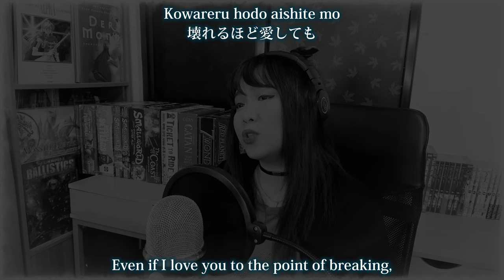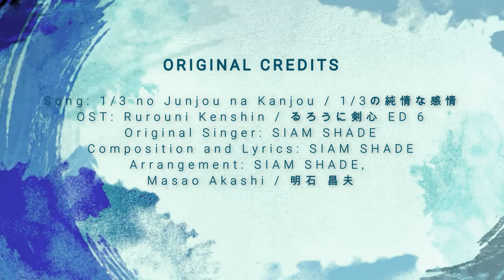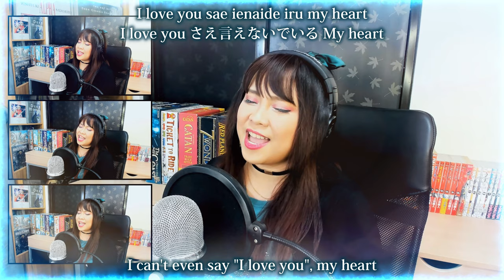Samurai X / るろうに剣心 ED 6 - 1/3の純情な感情 カバー / 1/3 no Junjou na Kanjou cover with lyrics / 歌詞付き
Samurai X Rurouni Kenshin / るろうに剣心 ED 6 - 1/3の純情な感情 カバー / 1/3 no Junjou na Kanjou cover with lyrics / 歌詞付き

Henlo~! I'm Jhona and this is my 1/3 no Junjou na Kanjou cover (1/3の純情な感情 カバー), the sixth ending theme of Samurai X / Rurouni Kenshin (るろうに剣心 OP) by SIAM SHADE! 💖

I'll be singing awesome Japanese song covers every week! I sing mostly from 90’s anime and tokusatsu shows!

💋 𝓙𝓱𝓸𝓷𝓪 (Vocapanda)

▸ Song: 1/3 no Junjou na Kanjou / 1/3の純情な感情
▸ OST: Rurouni Kenshin / るろうに剣心 ED 6
▸ Original Singer: SIAM SHADE
▸ Composition and Lyrics: SIAM SHADE
▸ Arrangement: SIAM SHADE , Masao Akashi / 明石 昌夫

♪ MESSAGE ♪
Hiya~! Because of the high energy our last upload required of me, I decided to just chill this week and sing a song that’s familiar to me so I won’t have to learn it from scratch. So yes! It’s another awesome song from Rurouni Kenshin, 1/3 no Junjou na Kanjou! And yeah, I won’t deny that I’m reading and saying it as ONE THIRD Junjou na Kanjou. What? You, too? *High five!* Hahahah! Non-Japanese speakers, UNITE! 😂

I’m happy that I’m able to sing another song from RurouKen because there are lots of great songs from this anime and it’s really hard to choose. But I went with SIAM SHADE’s 1/3 because the mix of energy is just right with my mood right now. It’s relaxed but we can still rock out to it. Also, I haven’t been able to achieve my 100% vocal health because of my crazy sleeping schedule but still, I’m trying my best to give you guys these covers every week. I really hope I’m making you smile somehow. It’s my way of giving you “SMILE AND SHINE DAYS”, as the song goes. 🤗😉

♪ SUPPORTERS ♪
I love you, guys! You are the best! Thank you sooo much! 🤗 💖

Novice Mirror (my one and only, Osiris!)
Siege
Pami
Fred
Nael

♪ SUPPORT ME? ♪
My covers are free for everyone to watch and listen to and I'm doing it out of love for Japanese anime and tokusatsu music. But if you feel I really deserve some support, please visit these pages: